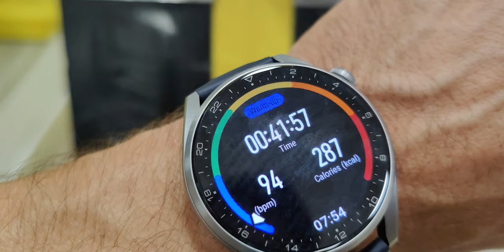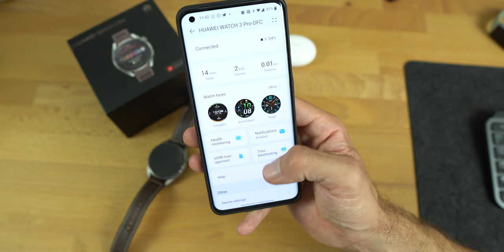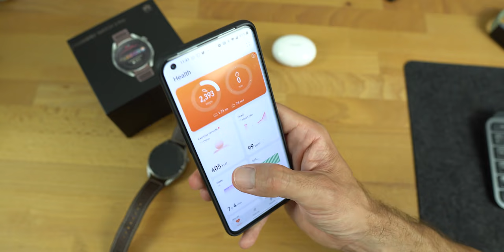Huawei Watch 3 Pro - Recenzija!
Huawei Watch 3 Pro spoj je vrhunskog  dizajna i premium materijala s tim novim operativnim sustavom, nikad jačim iznutricama, digitalnom krunom i podrškom za eSIM.  Sve o njemu doznajte iz ove recenzije nakon 3 tjedna korištenja